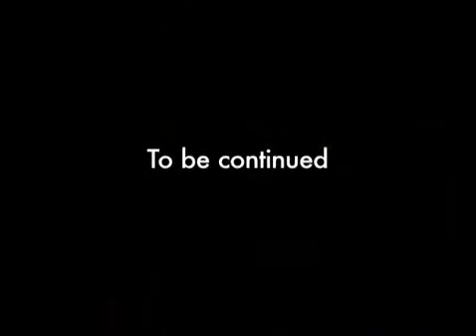Jake and Amir: Jake's Birthday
It's insane how well I know this guy. Birthday: August 5. Shoe size: 11ish I think. Fav color: Unsure. Probably blue. Bing bang boom.